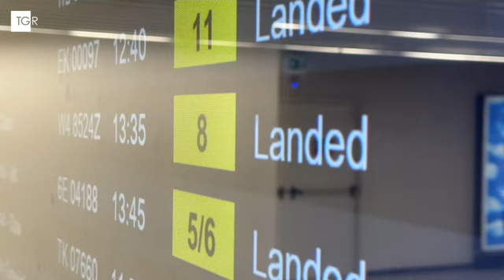RAI3 TGR LAZIO - “Tolleranza zero contro il caporalato” - (28-06-2024)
Così il presidente Rocca al tavolo riunito in Regione sulla sicurezza nei luoghi di lavoro. Da domani operativi 27 nuovi ispettori. A Latina è arrivata la sorella della compagna di Satnam Singh.

Fonte: RAI